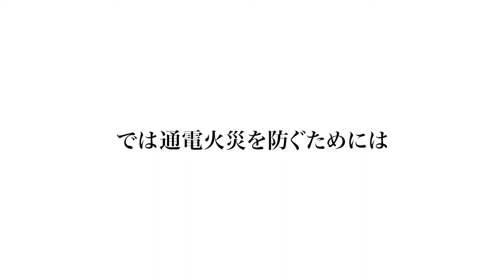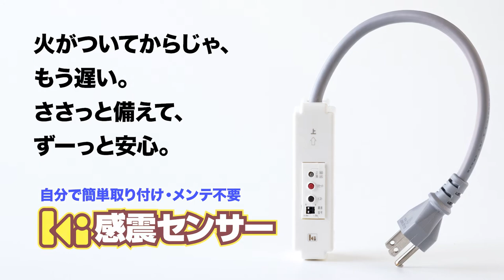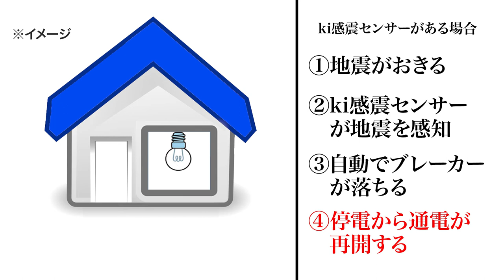感震センサー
ki感震センサー

Editor Naoki Matsuo